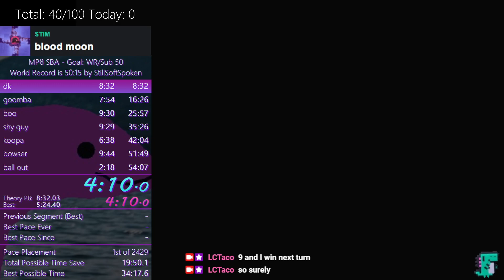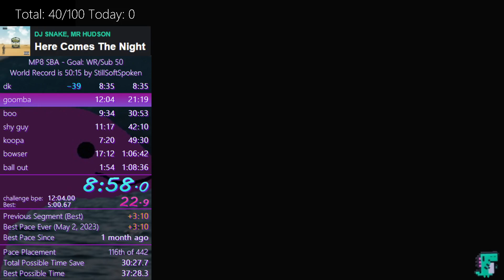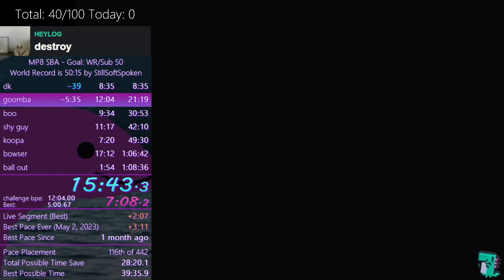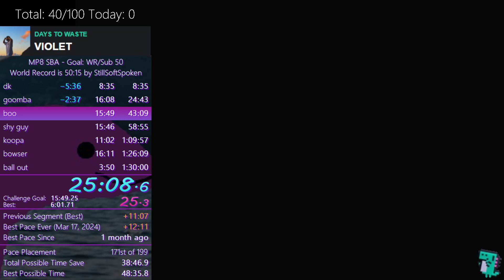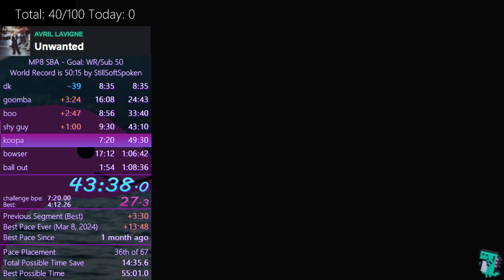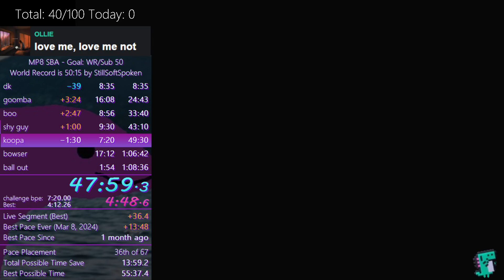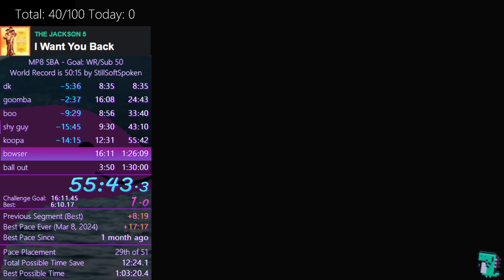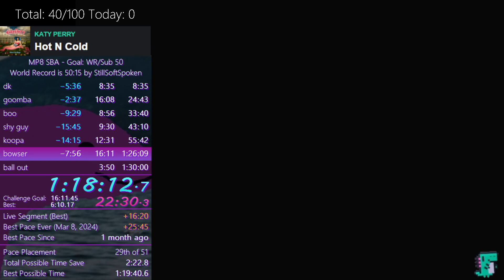Sba run 41/100